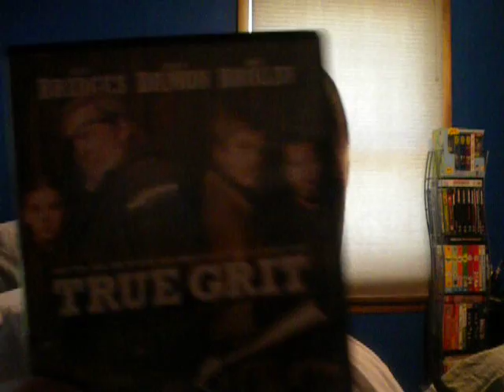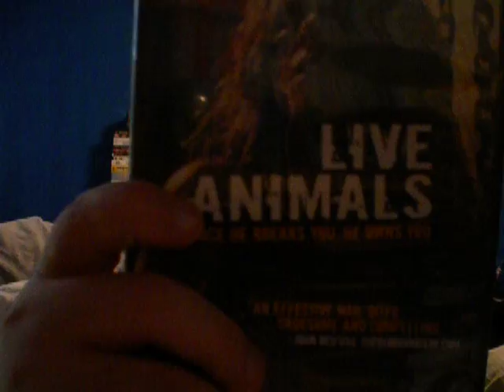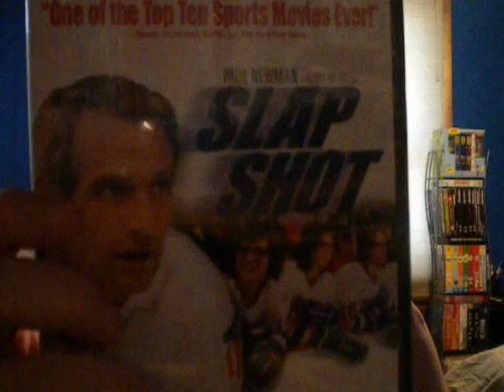dvd update 7/13/11 part 2 plus dvd giveaway